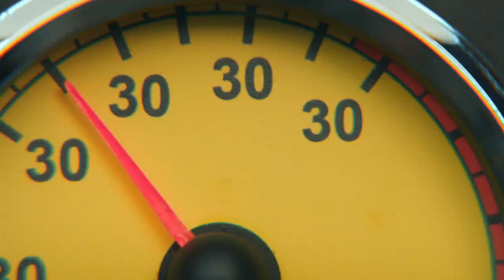Platige | Commercial Showreel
Prepare to be captivated as we take you on a journey through the world of creativity and storytelling – we are thrilled to present our brand new Commercial Showreel.

Featuring some of Platige’s most exciting and engaging stories, our latest showreel showcases the power of PlatigeTeam and our talented artists bringing these projects to life.

Check out our Commercial Showreel below, we can’t wait to hear your thoughts on it!

Edit: Magdalena Mikołajczyk
Online: Piotr Popielawski
SFX: Soundly by Platige